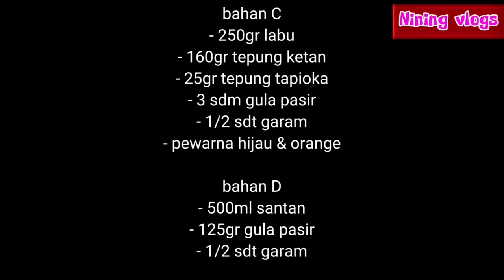ide takjil super gemoy ini bisa jadi ide jualan juga loh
mumpung bulan puasa kali ini kita cb rasa inovasi baru ya "bua loy thaidessert" rasa nya lezat pasti bikin ketagian deh,, pas bangett buat menu buka puasa..simak vidionya sampai selesai ya..

untuk bahan2 nya
*pertama
  -1 bungkus nutrijel melon
  -5 sdm gula pasir
  -700 ml air putih

*Kedua
  -2 sendok sagu mutiara
  -pewarna secukupnya aja

*Ketiga
   -250 gr labu
   -160 gr tepung ketan
   -25 gr tepung tapioka
   -3 sdm gula pasir
   -1/2 sdt garam
   -Pewarna hijau&orange

*Keempat
    -500 ml air santan
    -125 gr gula pasir
    -1/2 sdt garam